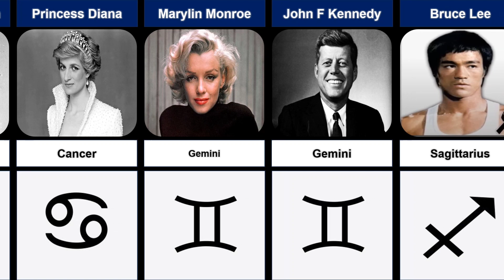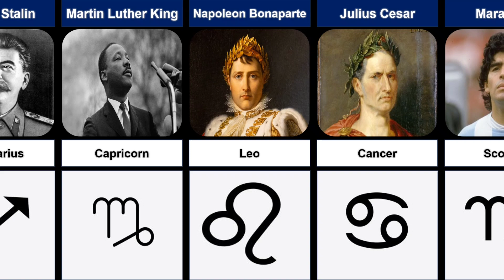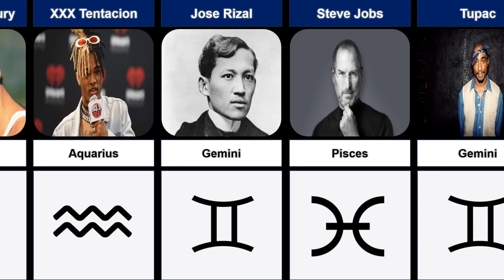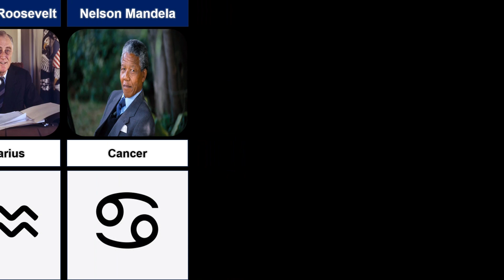Zodiac Sign of Famous People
In this video, explore the zodiac signs of well-known individuals from various fields. Discover how astrology influences the lives of famous personalities, from actors and musicians to athletes and leaders. Dive into the intriguing connections between their zodiac traits and their achievements, giving you a new perspective on these renowned figures.
Whether you're a believer in astrology or just curious, this video offers an insightful journey into the zodiac signs of famous people.